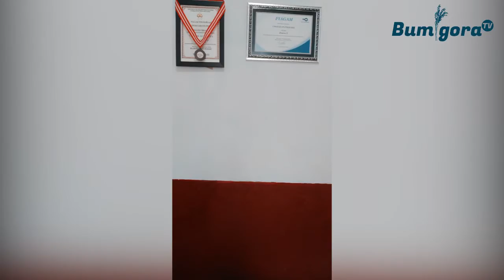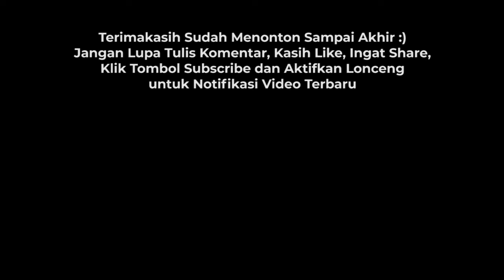Kompilasi video lucu bikin senyum tipis